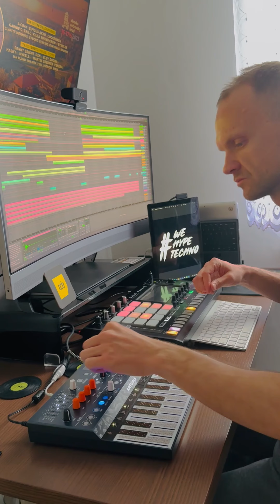Techno LIVE with Pioneer SP16 Toraiz and Arturia MicroFreak